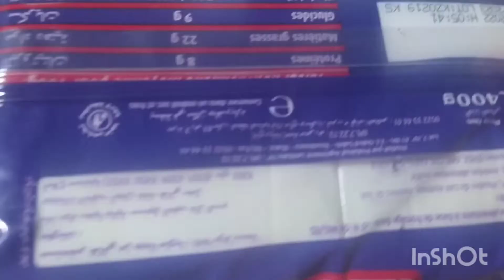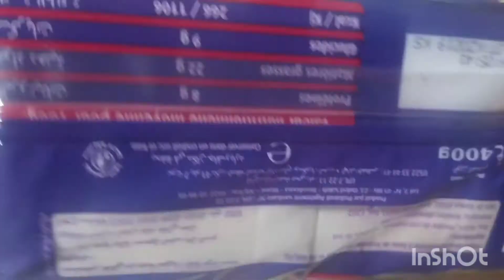اشنو كنوجد فليلة رمضان🌛 تحضيرات بسيطة الضروريات فقط وكل نهار ورزقو